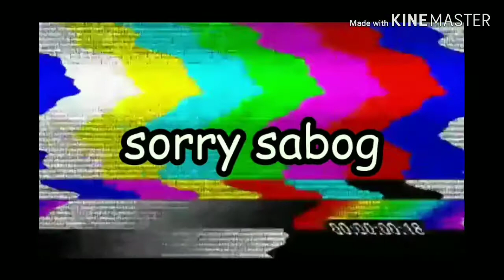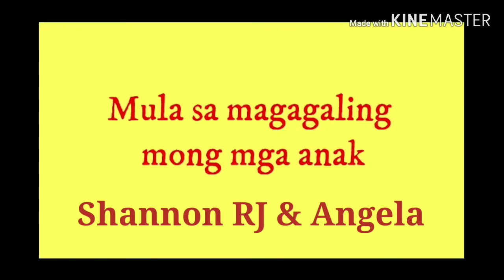HUBBY'S SURPRISE VIDEO (Birthday)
Thank you sa LUCKY7KIDS ko,  family & friends sa lahat ng effort & cooperation para mabuo ko video na to 💖